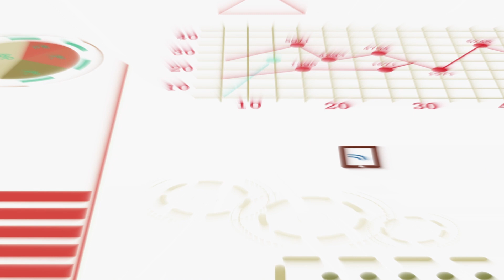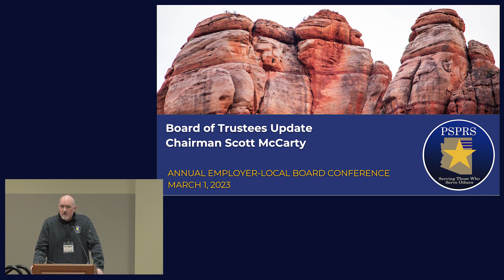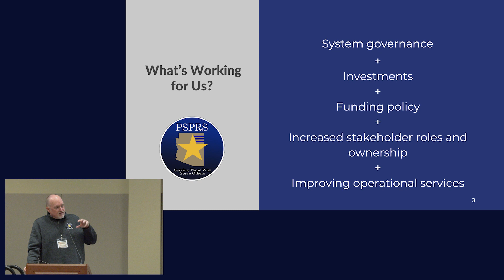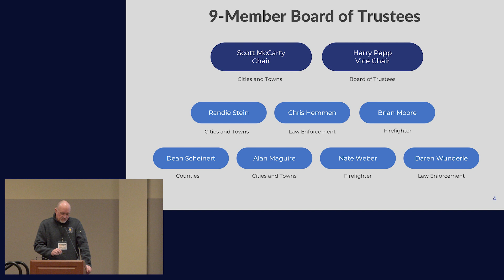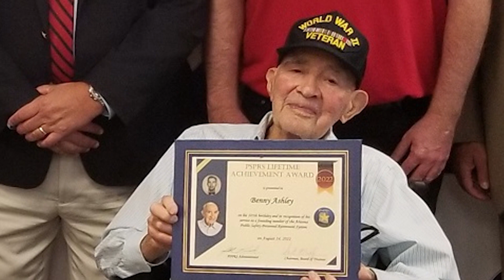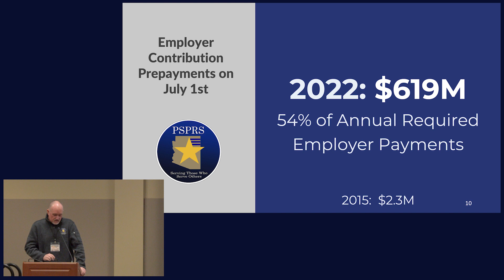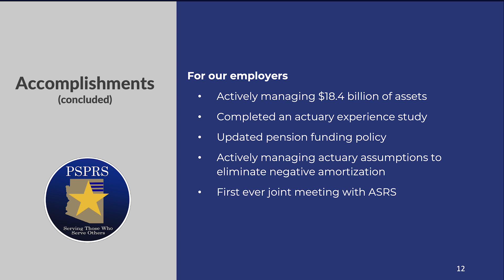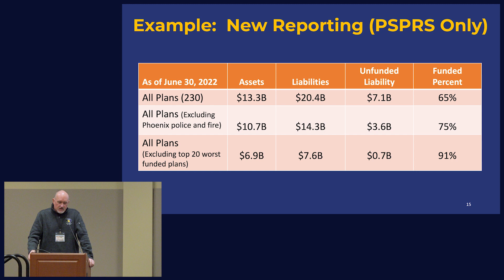Board of Trustees Update (2023 PSPRS Conference)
Board of Trustees Chairman Scott McCarty gives an overview of how PSPRS works, the board and its priorities.